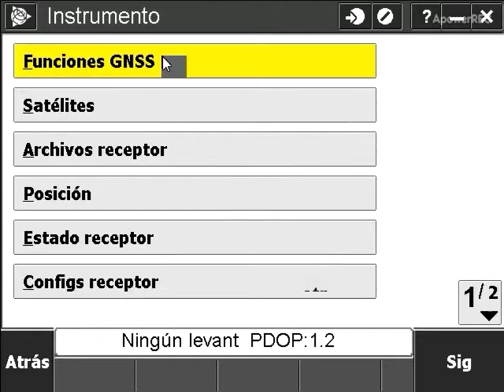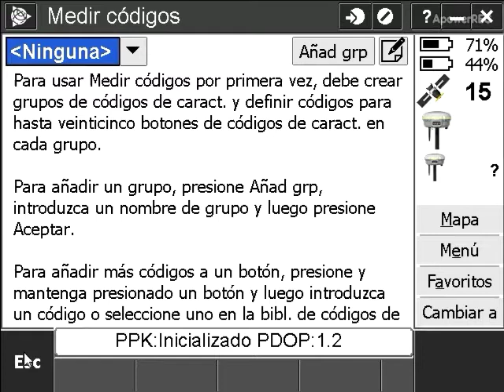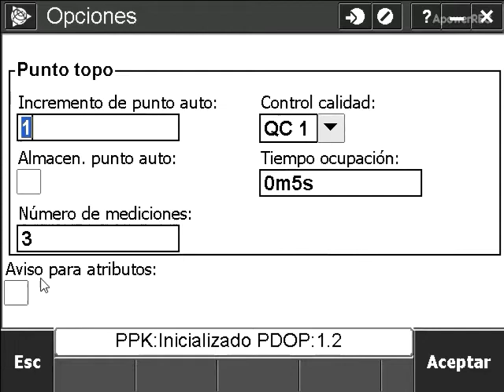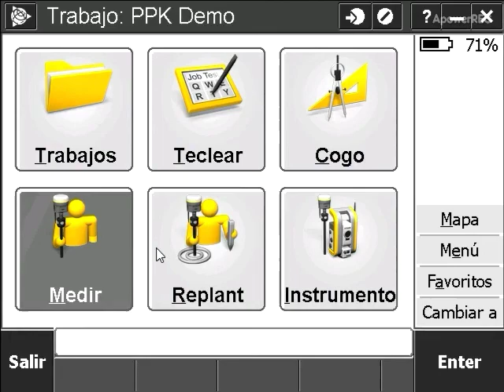Como iniciar un movil en modo PPK en Trimble Access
En este vídeo les mostrare el proceso para iniciar una base en modo PPK en Trimble Access.

A continuación dejo el siguiente link al vídeo para iniciar un movil en modo estático, como referencia: